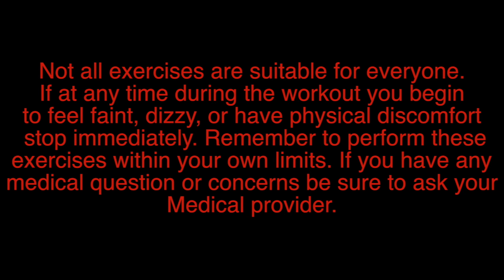Sean Dee 30 day ab challenge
Come and take Sean Dee's 30 day ab challenge you'll be glad that you did! These ab workouts will help tone and sculpt your stomach so you can have those abs you deserve! Lets Get Active!